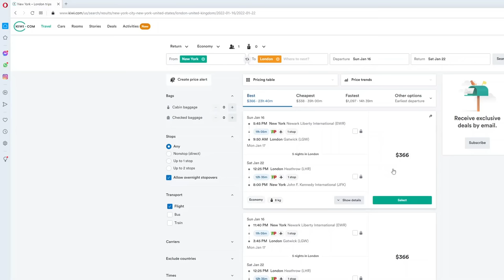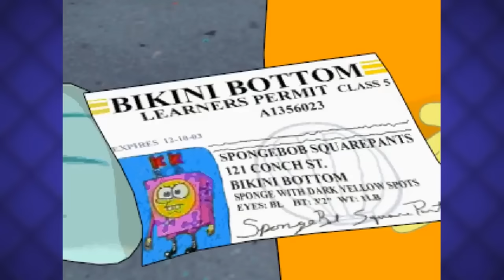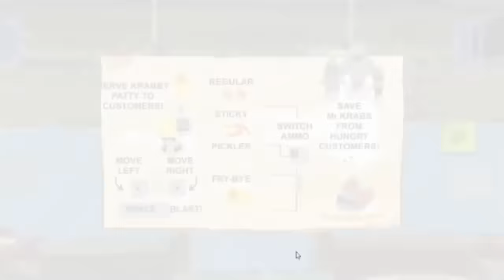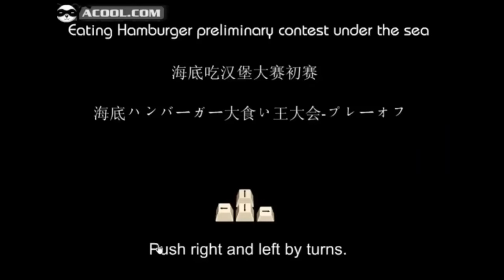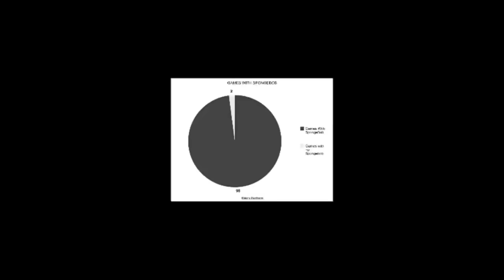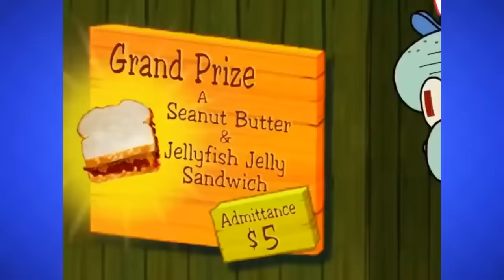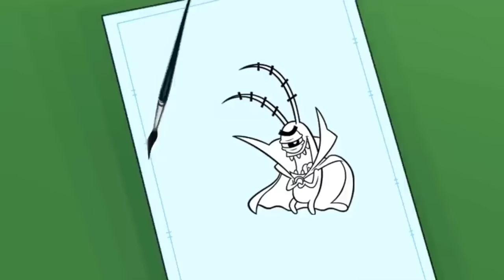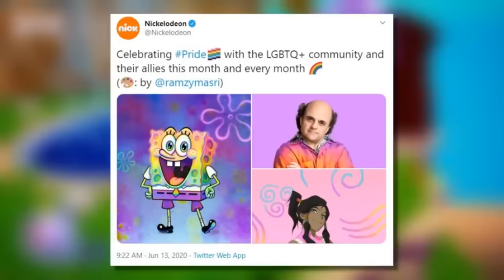The INSANE World of SpongeBob Games